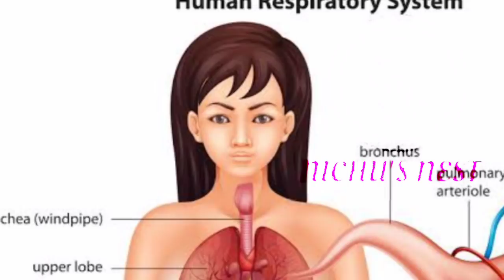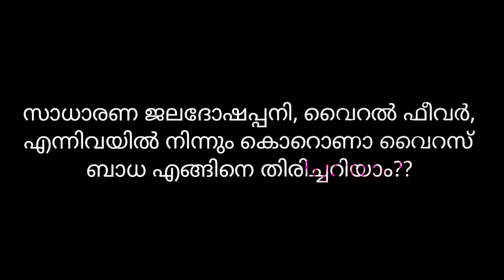നോട്ടിലൂടെ പോലും പകരുന്ന കൊറോണ, ഗർഭിണികളെ ബാധിച്ചാൽ..